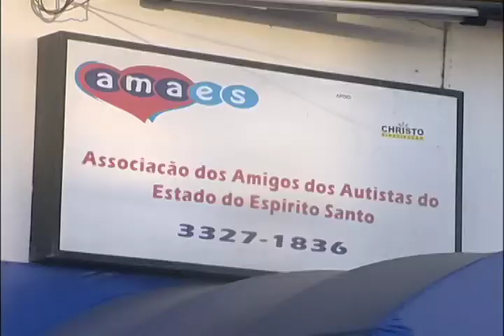Autismo 03/04/12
Vepema apoia a inclusão e defesa das pessoas com Autismo